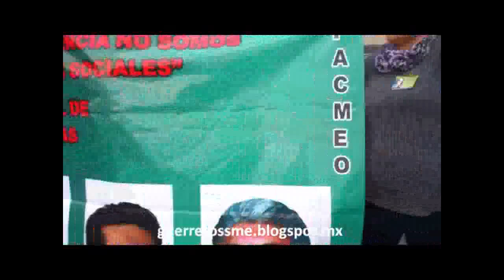Refuerza CNTE Secc. 22 Plantón en el Zócalo 12 Julio 2013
Concluye CNTE Foros con Marcha Mitin en el Zócalo 12 Julio 2013